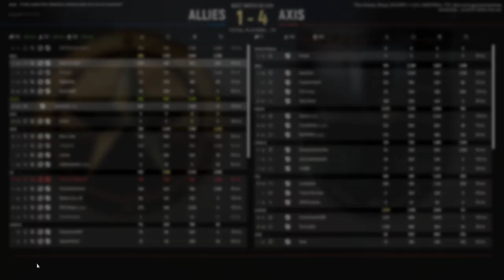Hell Let Loose #74 | 2024 02 29 18 11 12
We dominated in the new Skirmish game mode!